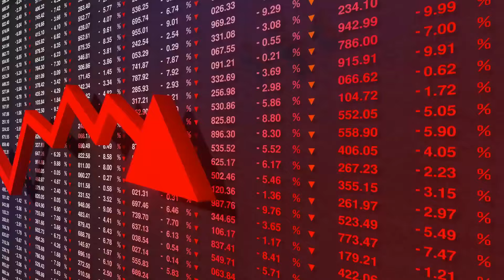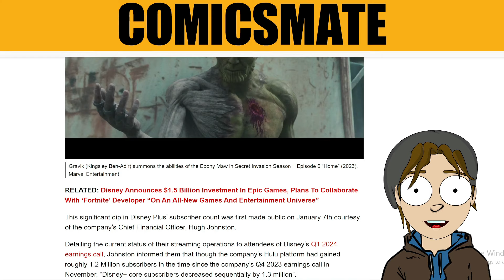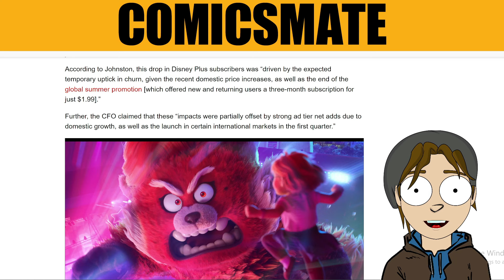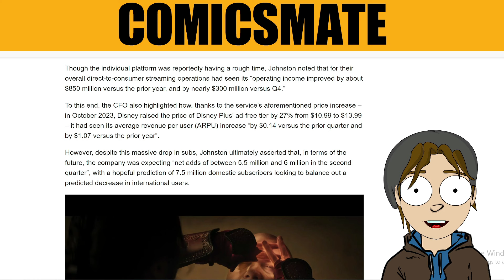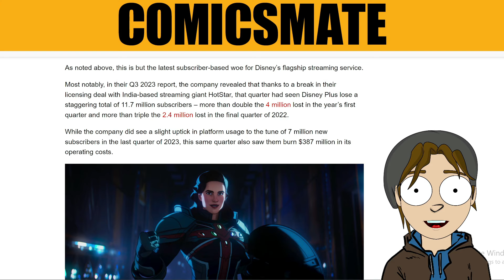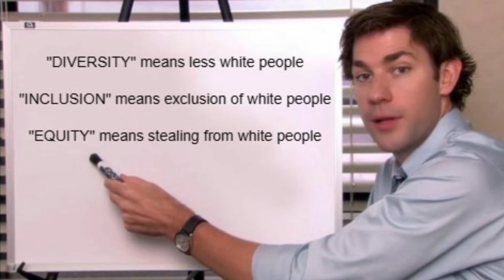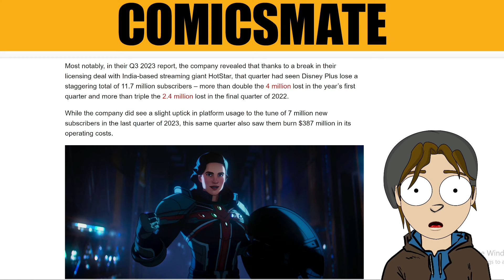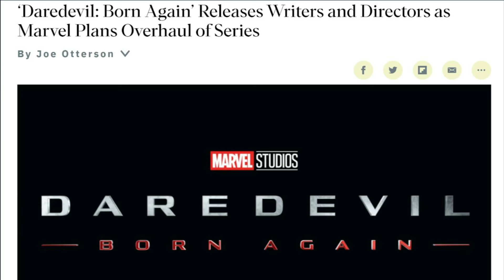DISNEY+ IS DYING AS EXECUTIVES COPE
DISNEY+ IS DYING OF WOKENESS AS EXECUTIVES COPE
Disney is failing to keep subscribers losing out massively since theire most recent price hike. meanwhile Netflix is making gains compared to the corporations streaming competitor despite marvel being disneys big draw.
ComicsMATE!
your mates in comics from the land down under!
Dean James (comic book artist, The Embrace, Other Earth), The man called Kemosabe (writer, editor, The Company Men) and sometimes Ali Sanguis! (writer, editor, Eggbeater) talk about comics (comicsgate, marvel, DC, image, idw and indies), video games (elder scrolls, resident evil, indie games), and movies (MCU, DCEU etc.) in a hilariously outrageous podcast